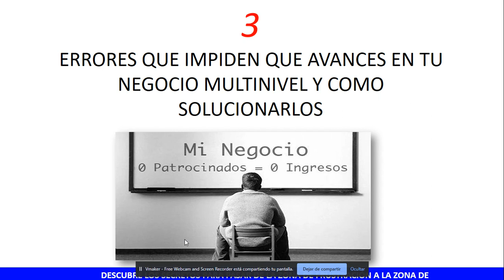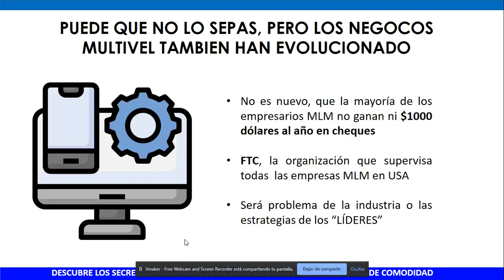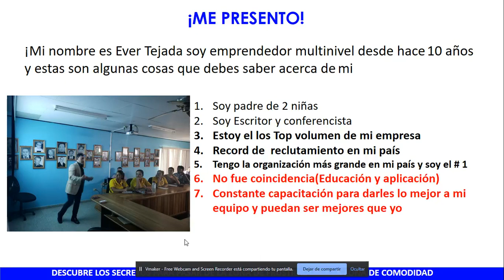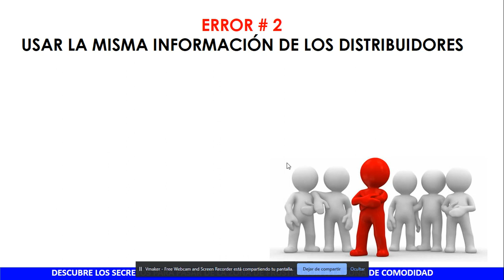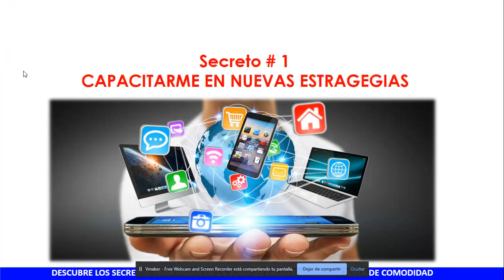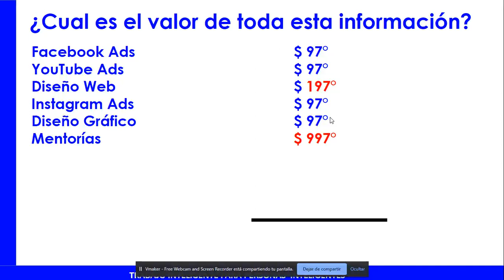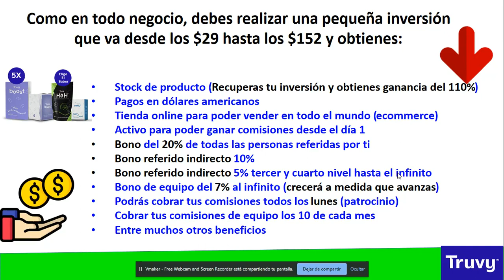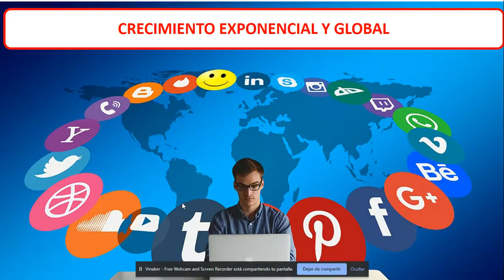El Error Mortal #1 del Marketing Multinivel (Redes de Mercadeo - MLM)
Estos errores son los principales asesinos de los empresario multinivel, checa como puedes corregirlos y además aprende como solucionarlos.

También tengo un entrenamiento gratis para que puedas conocer una nueva oportunidad y como salir de la zona de frustración..

Aprende a ganarte el 100% en comisiones mediante la venta directa, sin nada de pagar el precio ni nada por el estlo, pero mejor checa los detalles aquí 👇👇👇

🔴SI NO SABES QUE ES TRUVY TE COMPARTO UN RESUMEN 👇👇

✅ ¡TRUVY, es la única empresa Multinivel que te paga de muchas, pero muchas formas, recibes pagos todos los lunes y además, solo cobras tus cheques con $100 dólares y te pagan el 7% desde el inicio, también te ganas el 100% en la venta directa, así es, leíste bien, dije el 100% 😍

😍 No necesitas hacer esas grandes compras para poder calificar, tampoco vender esas estratosféricas metas mensuales para ganarte solamente un 5% en 3 niveles 😭😭😭

✅ Por algo Truvy, es la empresa que tiene mayor crecimiento en USA y compitiendo de Tu a Tu con empresas en América Latina con más de 50 años de antigüedad.

✅¿PORQUE SOMOS TAN EXITOSOS? 😍😍👇👇

También nos apalancamos en estas 3 industrias poderosas y millonarias industrias: 👇👇

🔥 1.Fitness
🔥 2. Bienestar y cuidado de la piel
🔥 3. Ecommerce 🇯🇵

✅ Utilizamos la mejor tecnología en logística, misma que usan los mismos Japoneses, 🇯🇵 lo que garantiza que tus pedidos o los pedidos de tus clientes llegarán en un tiempo récord, incluso, más rápido que empresas que trabajan de forma local.

Para que compruebes porque nuestro producto es el más vendido en Estados Unidos, te dejo el enlace para que puedas comprar tu pack de 7 días y compruebes tu mism@ los extraordinarios resultados que podrás obtener solamente en7 dias.

¡Puedes probar nuestro programa más vendido en el mundo truvy y automáticamente crear una cuenta con la empresa y hacer equipo conmigo!

✍️ UNA  MENTORÍA CONMIGO O UNIRTE A MI EQUIPO ME PUEDES ESCRIBIR AQUÍ

Espero que hagamos equipo y hacer historia en tu ciudad o país..